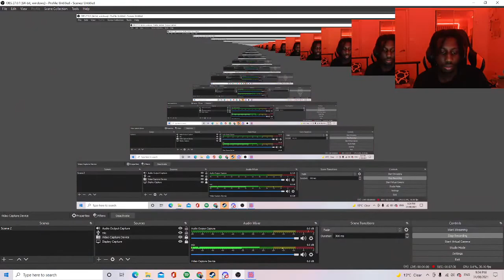GANG BEASTS FT. YT_DBA ( FUNNIEST GAME EVER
HEY GUYS IM BACK ON YT HAVE POST IN LIKE 3 WEEKS FEELS LIKE BUT HOWEVER I'LL BE POSTNG GAMES ON THIS CHANNEL UNTIL I GET A BIT ENOUGH AUDIENCE FOR ME TO MAKE ANOTHER CHANNEL BUT I HOPE YOU ENJOY THE FUNNY VIDEO.